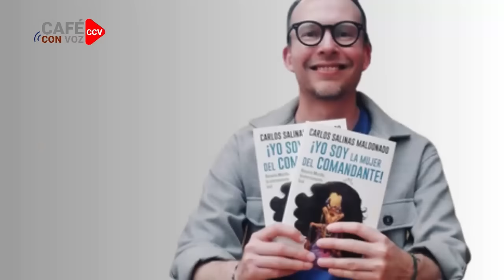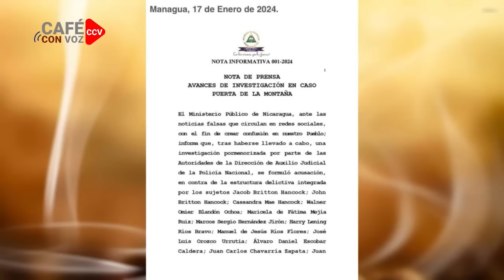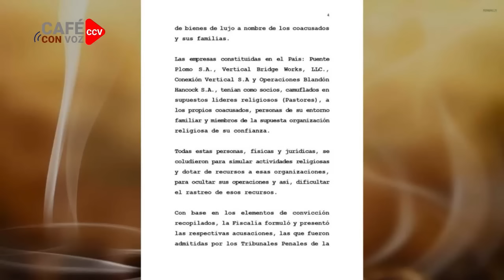CAFE CON VOZ | (EN CONTEXTO CON LUIS GALEANO/ 17 DE ENERO 2024